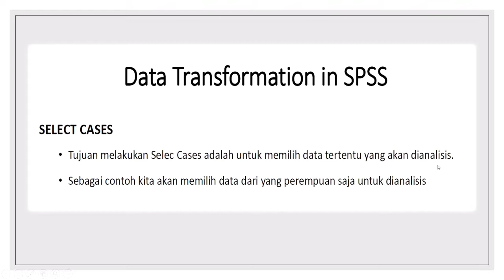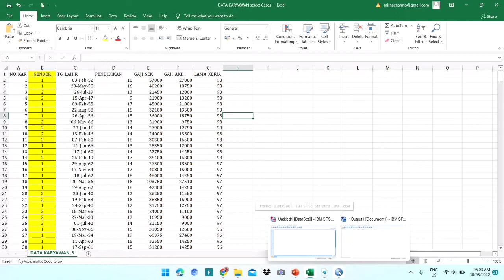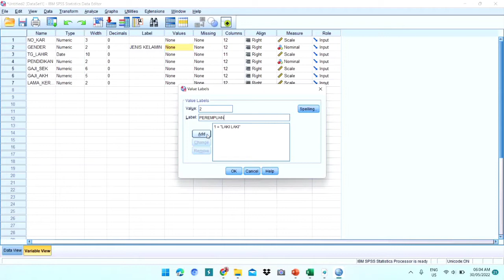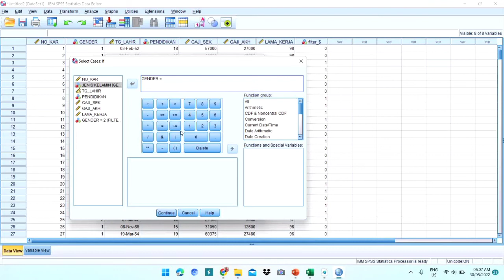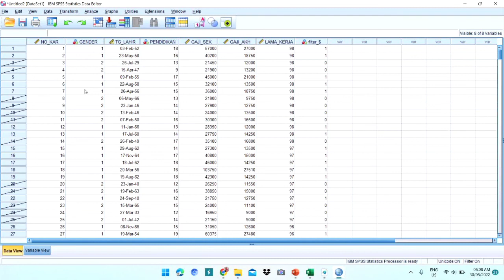SELECT CASES TRANSFORMASI DATA DI SPSS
Select cases merupakan cara untuk memilih data tertentu yang akan di analisis secara statistik pada program SPSS